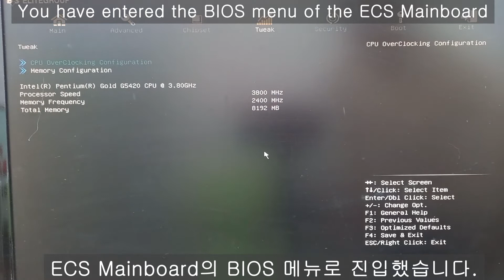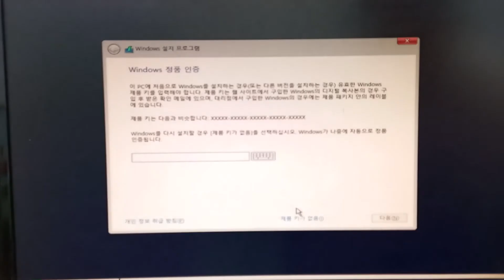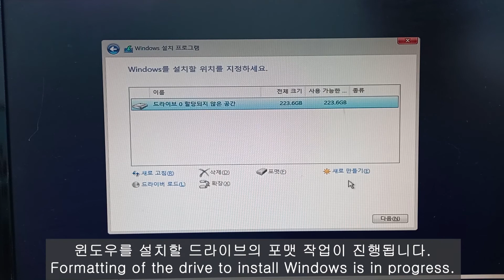ECS 메인보드에 USB 부팅으로 Windows 10을 설치해보자(Windows10 Installation with USB booting in ECS mainboard)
USB 부팅으로 ECS 메인보드가 장착된 컴퓨터에 윈도우10 운영체제를 설치합니다.
Let me show you how to install the Windows 10 operating system on a computer equipped with an ECS motherboard via USB boot.